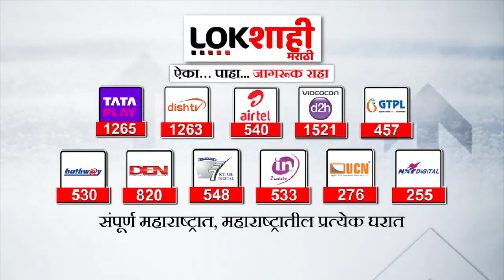Mumbai | कुर्बानीच्या बकऱ्यांवरून मुंबईत वादावादी | Lokshahi Marathi